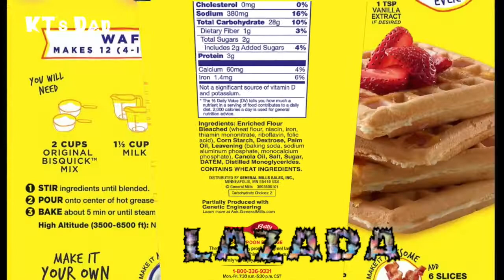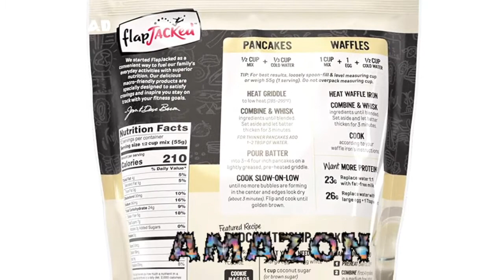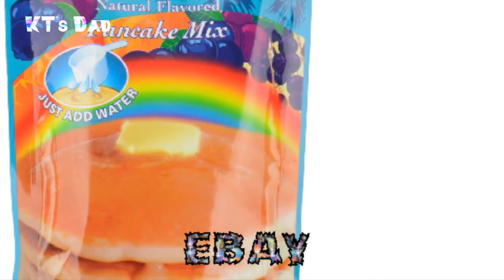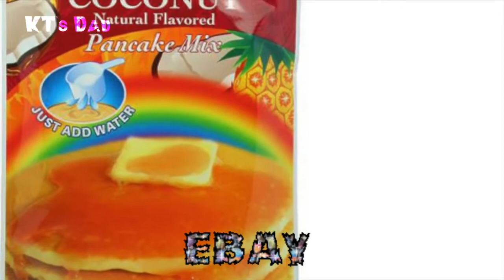Silicone Round RING, Baking Mix, Protein Pancake, PANCAKE MIX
Search "*UK Seller* Silicone Round RING Fried Fry Frier Oven Poacher Pancake Egg Multi" @ SHOPEE
Search "Baking Mix, 96 oz / 2.72kg
" @ LAZADA
Search "FlapJacked Protein Pancake & Baking Mix, Buttermilk, 24oz" @ AMAZON